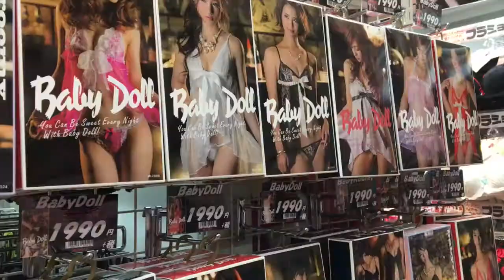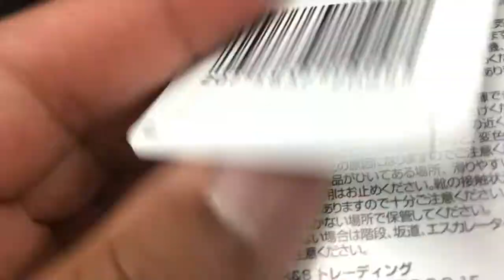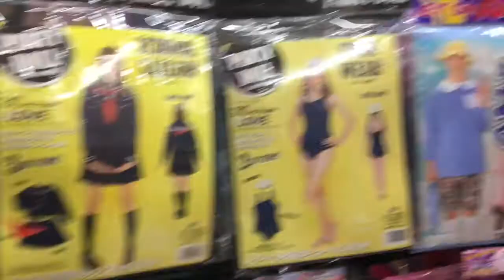VEDA 2017 NO. 12 || JAPAN VLOG || FOLLOW ME AROUND DON QUIJOTE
Just me wondering around Don Quijote. Ended up buying a toothbrush and some charcoal toothpaste. Yep!